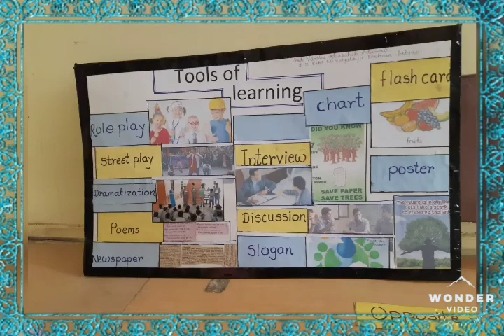शालेय उपक्रम, या.दे.पाटील माध्यमिक विद्यालय,मेहरूण, जळगाव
विद्यालयातील विविध उपक्रम, श्रीमती वर्षा अहिरराव,उपशिक्षिका.